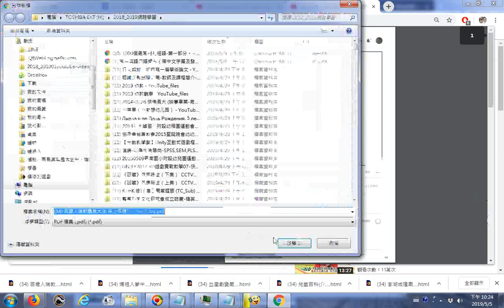_推薦_百歲人瑞教龜息大法 床上保健功__103歲人瑞每天搭公車到處去教人家 (佈施健康資訊智慧，上天回報以健康長壽)